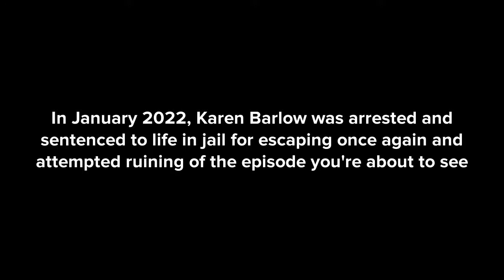050: A Mighty Fine Show… Or Is It?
The Barratt Family: Plotagon: Series 3, Episode 10